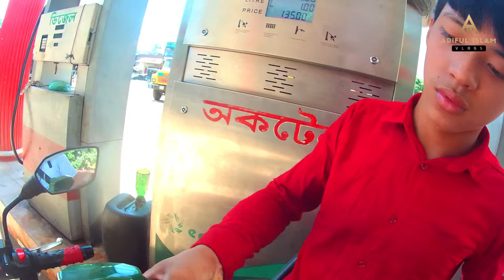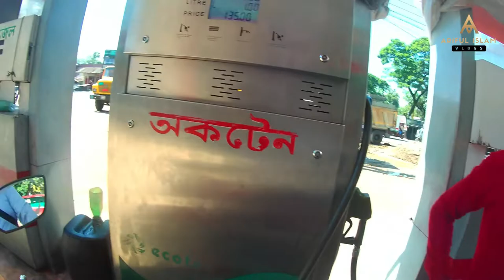Moto Vlog | জ্বালানী তেলের দাম বাড়ায় সবার মাথায় হাত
জ্বালানি তেলের দাম বৃদ্ধি এবং প্রধানমন্ত্রীর বক্তব্য |
Fuel price hike and Prime Minister's speech @arifulclicks